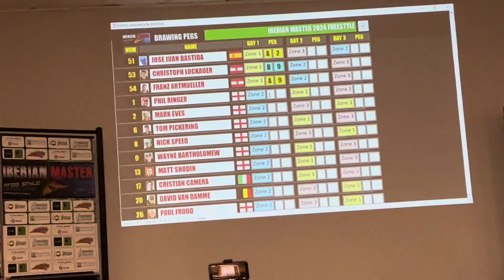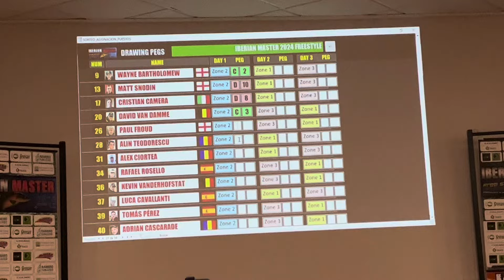Free style Iberian masters day 1